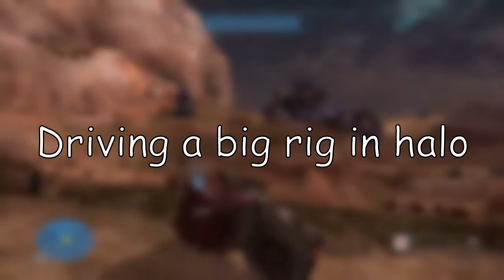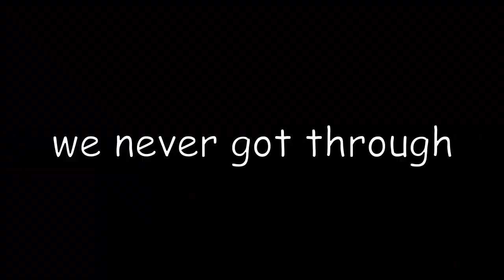Driving a big rig in halo reach